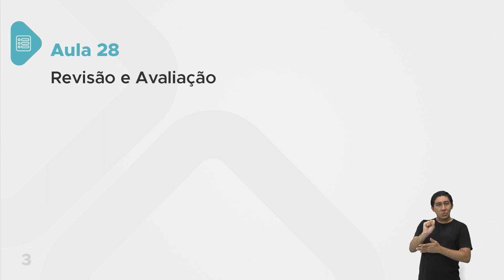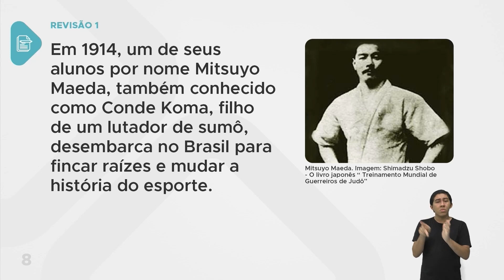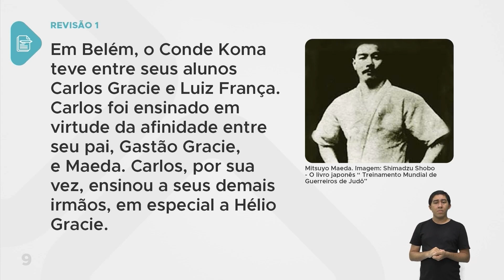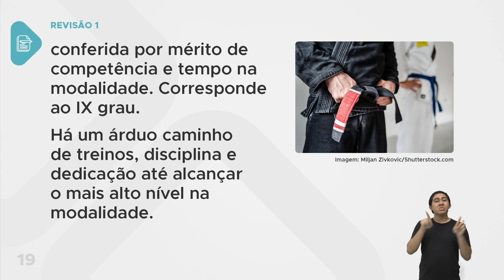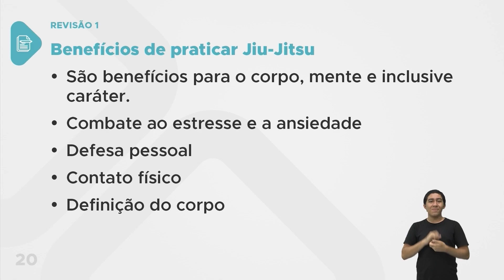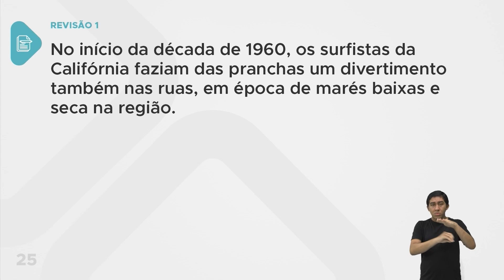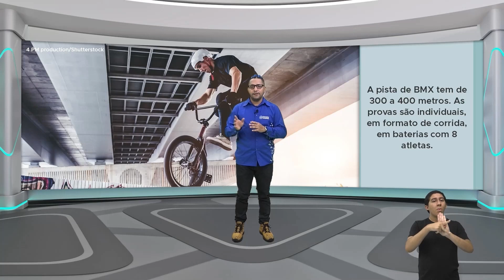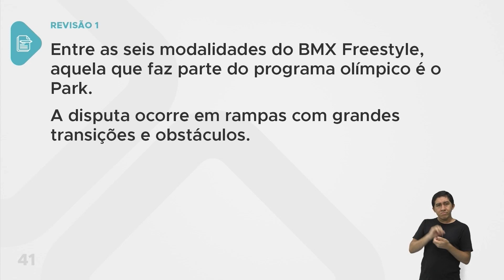Educação Física - Aula 28 - Revisão 1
Revisão e Avaliação.